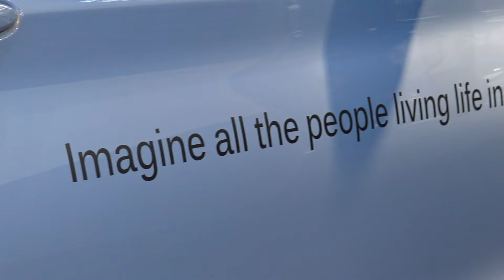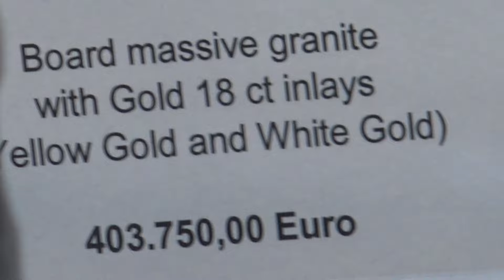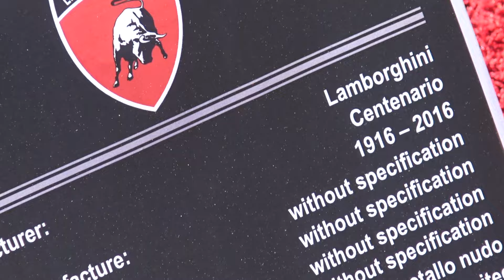TOP MARQUES 2017 // The Hypercar madness in Monaco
Top Marques in Monaco is always a crazy experience. Supercars and Hypercars all over Monaco.